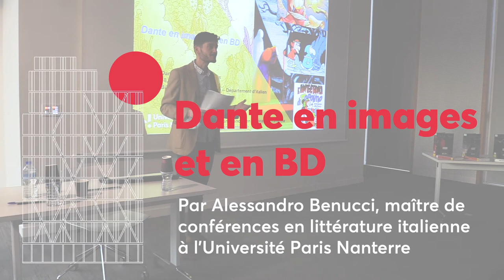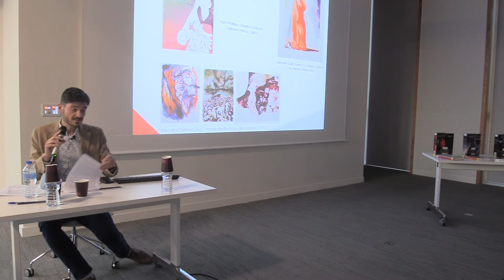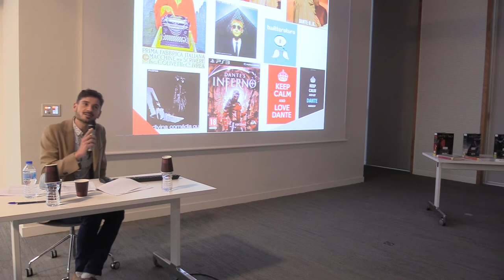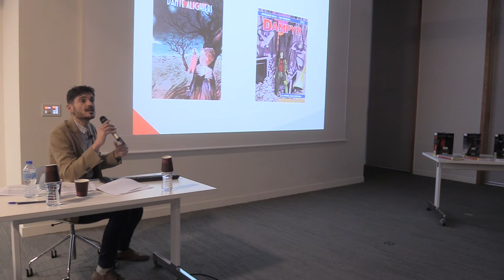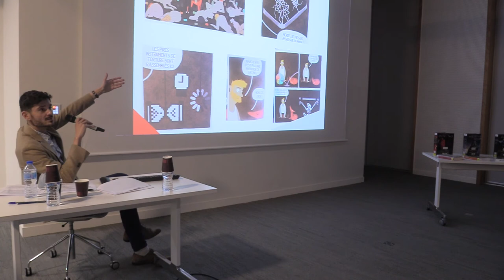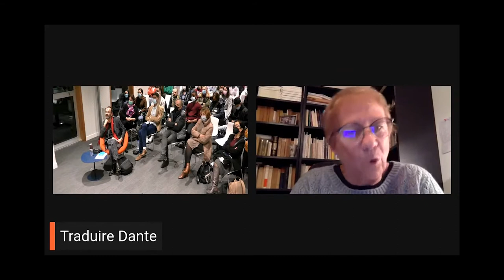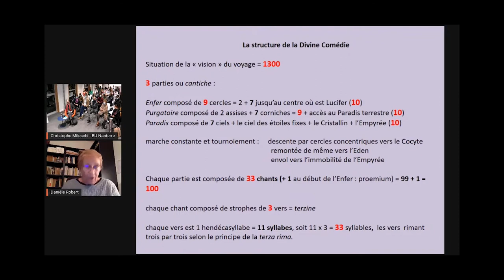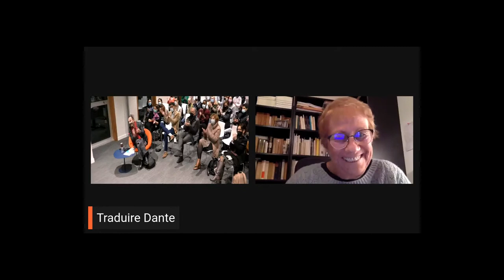Dante sous toutes formes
A l’occasion du 700e anniversaire de la mort de Dante (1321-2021), la Bibliothèque universitaire et le Département d'Italien de l'UFR LCE de l’Université Paris Nanterre reviennent sur l’œuvre de ce grand poète, à travers les adaptations et traductions contemporaines de la Divine comédie.

La Divine comédie célèbre la traversée extraordinaire de l’au-delà, qui conduit Dante des profondeurs de l’abîme infernal jusqu’aux splendeurs du paradis, en passant par les pentes escarpées de la montagne du purgatoire. Source d’inspiration à travers les siècles, l’imaginaire foisonnant et « dantesque » de ce poème continue de nourrir notre présent. Dante sous toutes formes vous invite à (re)découvrir ces vers intemporels réinterprétés par des artistes, dessinateurs de bandes dessinées et traducteurs contemporains.

0:00:00 Présentation
0:03:13 Dante en images et en BD par Alessandro Benucci, maître de conférences en littérature italienne, à l'Université Paris Nanterre
1:01:07 Traduire Dante, un entretien avec Danièle Robert, membre de la Société dantesque de France et traductrice, animé par Christophe Mileschi, professeur de langue et littérature italiennes contemporaines à l'Université Paris Nanterre et traducteur